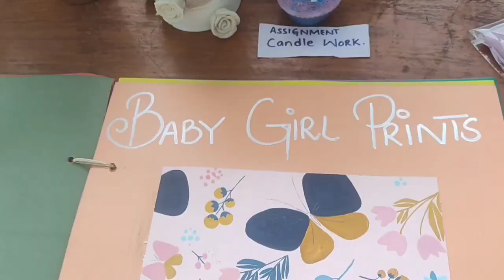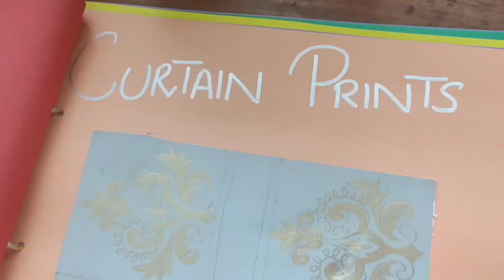Vlog # 1. Exam practical's Display I Textile Design I File is ribbon work